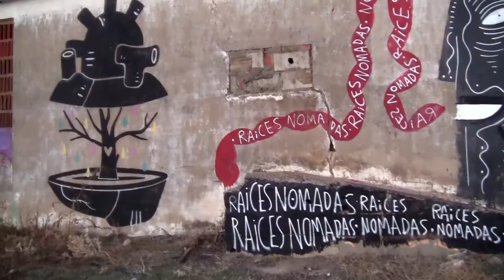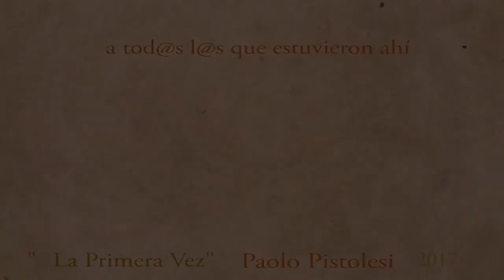La Primera Vez - Paolo Pistolesi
Video filmado, realizado y editado por Paolo Pistolesi.
Infinitas gracias Paolo, por tu arte y presencia
Gracias a tod@s l@s que haceis posibles estos encuentros sanadores, donde escuchamos a la naturaleza como maestra.